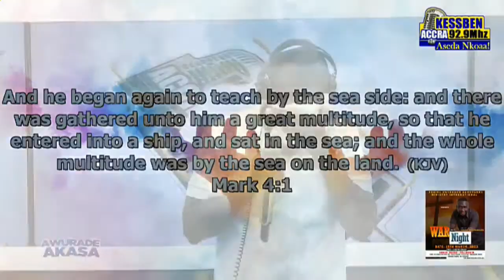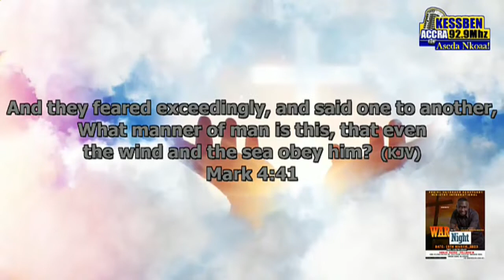LIVE: Awurade Akasa | Host: Apostle Kingsley Agyenim Boateng | 09/03/2023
Awurade Akasa | Host: Apostle Kingsley Agyenim Boateng | 09/03/2023